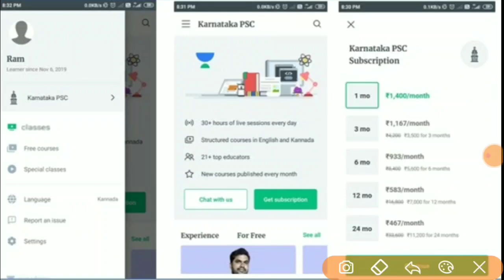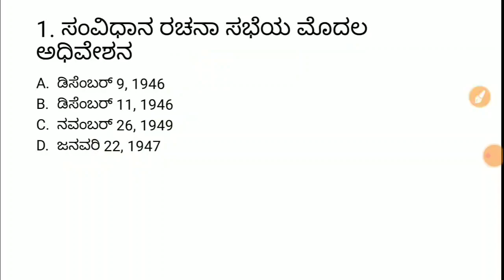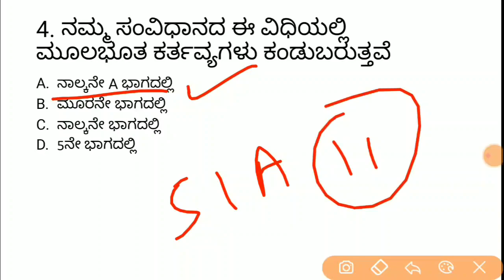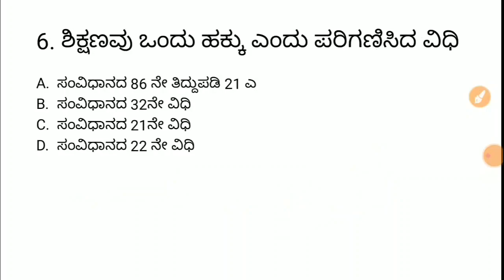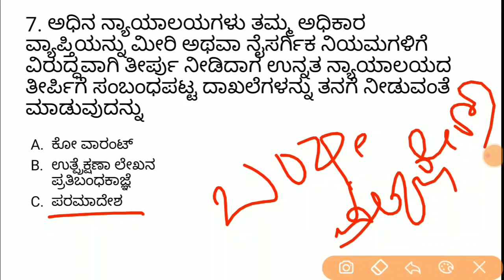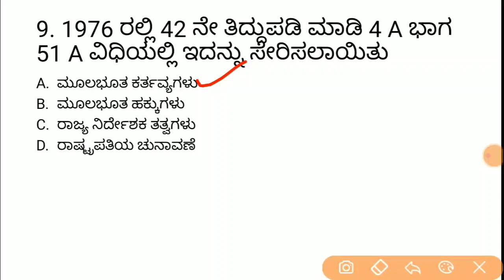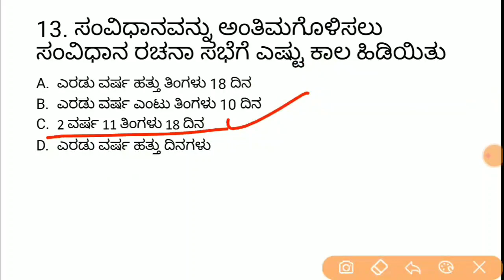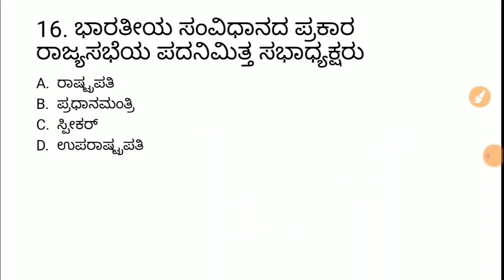Crack PSI in 100 days | KPSC / PSI /GPSTR /TET ಇತಿಹಾಸ ವಿಶೇಷಾಂಕ ಸಂಚಿಕೆ - 10 | Imamsab Multani